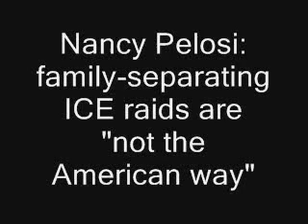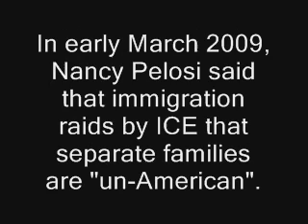"Pelosi Rule": illegal aliens with children get to stay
Early in March 2009, Nancy Pelosi said that ICE immigration raids that separate families are "un-American". A week and a half later, she doubled-down, saying that such raids are "not the American way". In effect, she wants to replace our immigration laws with a "Pelosi Rule": anyone who comes here illegally and has a child gets to stay. Needless to say, that will serve as a huge incentive to come here illegally.

If you want to do something about this - and get potentially hundreds of thousands of Youtube views - go to a public appearance by an amnesty supporter and ask them tough questions on video. Then, upload their response here.

See the link above for the details on that plan.